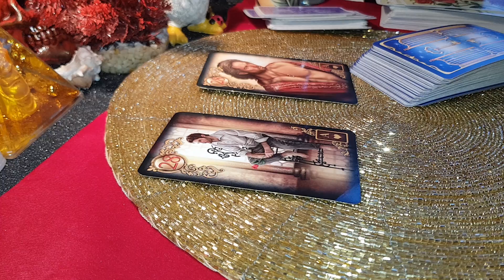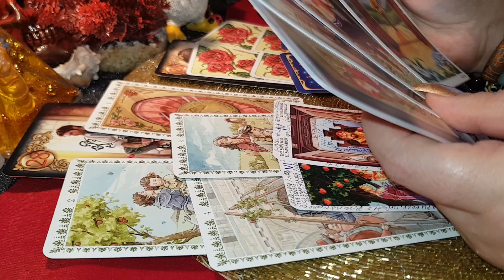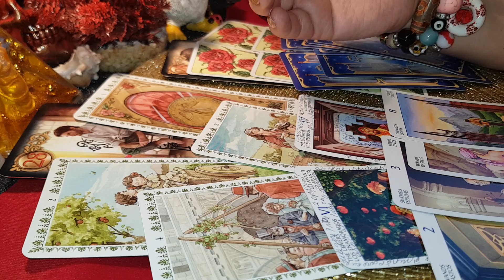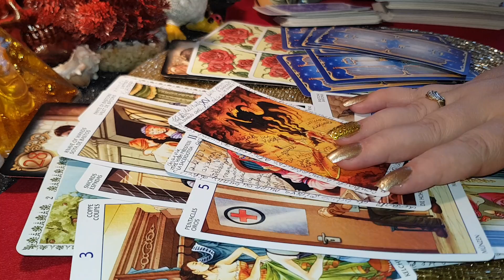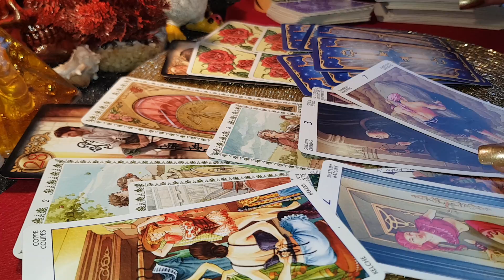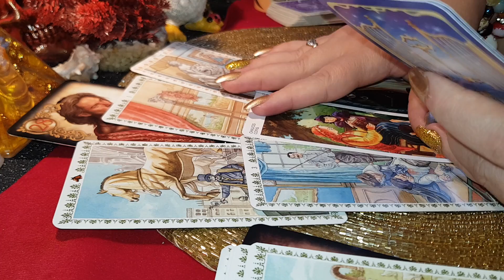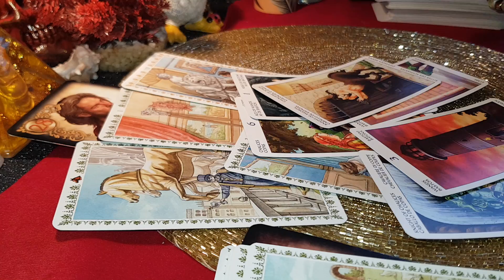GEMENI CU CINE RĂMÂN CU ACTUALUL SAU URMĂTORUL DRAGOSTE FEMEI